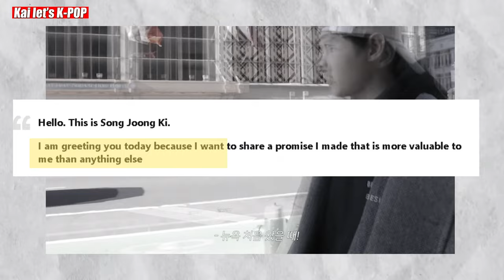How Song Joong Ki Married Katy Louise Saunders & Expecting a Baby Soon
How Song Joong Ki Married Katy Louise Saunders & Expecting a Baby Soon: Song Joong Ki has announced his impending nuptials and the impending arrival of his first child with his wife.

He informed his admirers of the good news on his fan cafe, revealing both his marriage and the couple's impending pregnancy. Mean while Song Joong Ki declared his relationship with Katy Louise Saunders back in December.